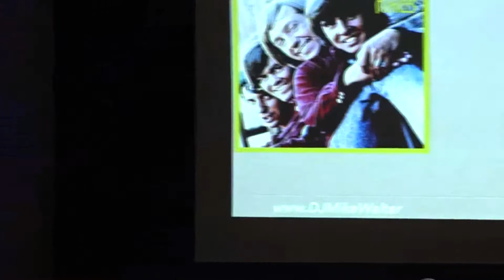A Brief History Of Music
Music History For The Mobile DJ
Mike Walter, Owner, Elite Entertainment

Impress prospective wedding couples with your newfound knowledge of popular music history over the last 60 years.
- Decade-to-decade musical contributors
- Interactive music trivia
- Training your staff on music history